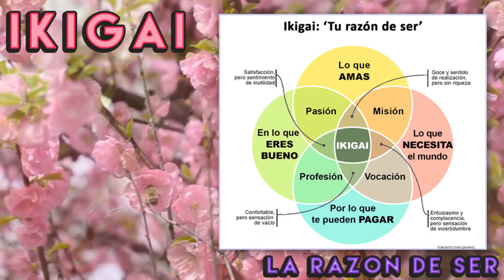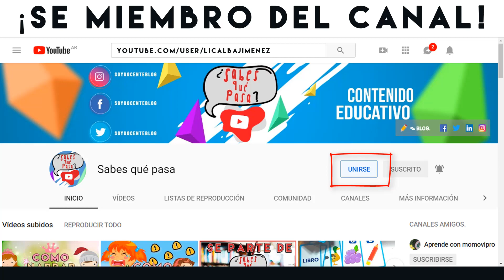¿QUÉ ES IKIGAI? 11 LEYES DEL IKIGAI.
✎ ¡SE PARTE DE LA COMUNIDAD EXCLUSIVA DE ESTE CANAL!